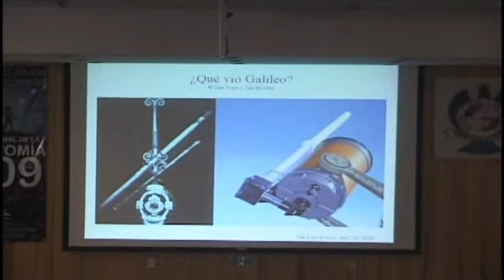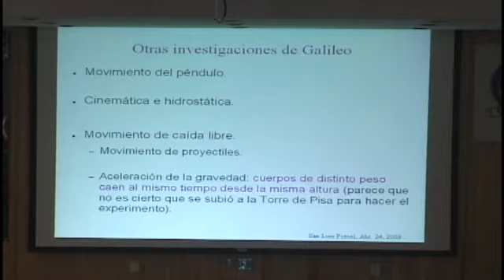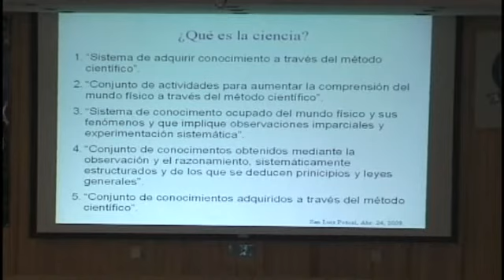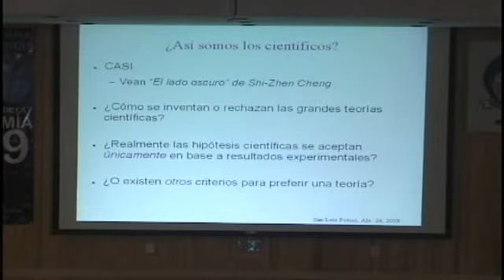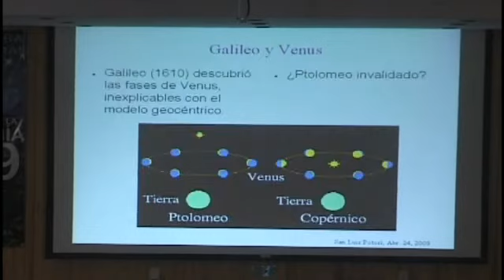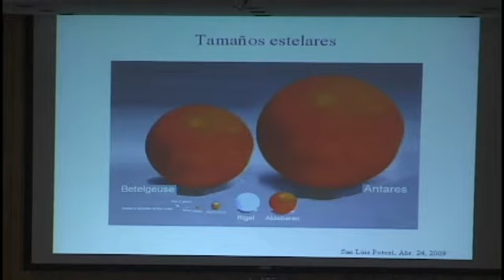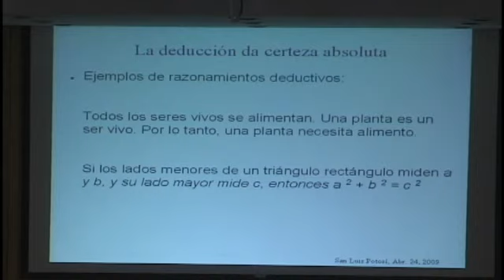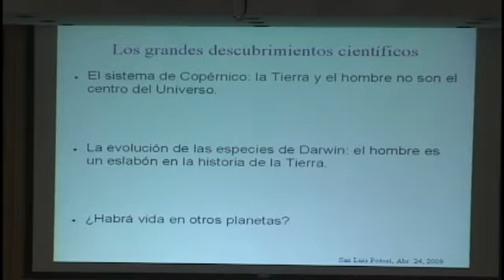Espacio para la Ciencia: Renacimiento de una ciencia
Charla de Vladimir Escalante del Centro de Radioastronomía de Morelia, UNAM, en el marco del Año Internacional de la Astronomía 2009 en San Luis Potosí